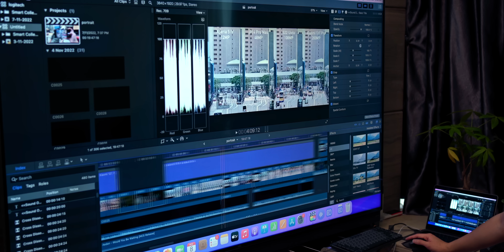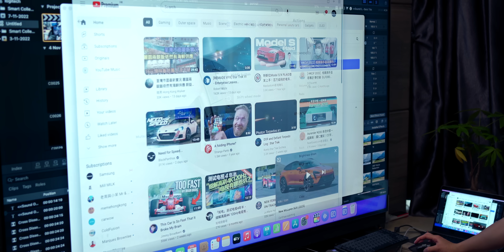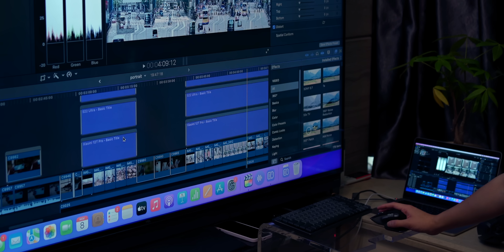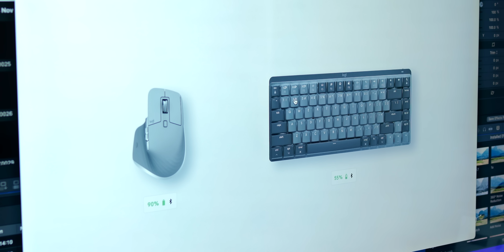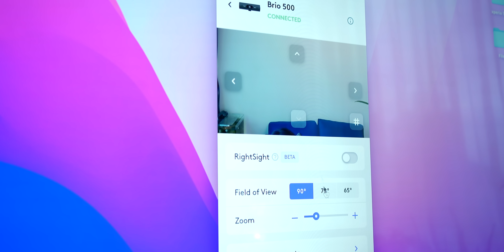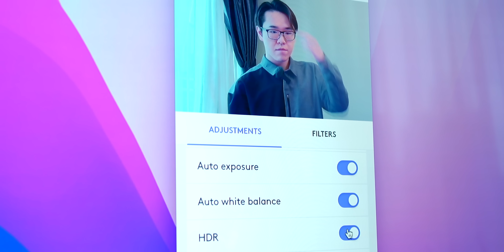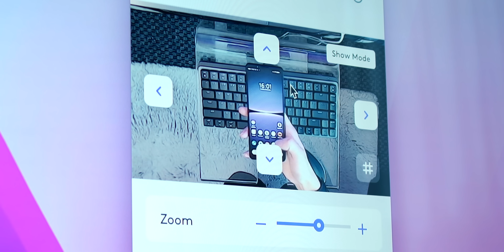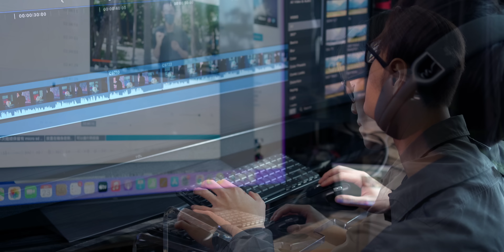Logitech MX Master 3S 評測、MX Mechanical Mini 無線機械鍵盤、Brio 500、Zone Vibe 100 全套裝備更新!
今次影片帶大家睇下最近我剪片工作或者娛樂消閒的電腦配備。雖然我大部分時候用 Laptop，但都有想用大螢幕剪片的時候！所以我平時會用 75" 電視作為電腦螢幕顯示，配合今次影片贊助 Logitech 一套無線鍵盤 (MX Mechanical Mini 機械鍵盤)、滑鼠 (MX Master 3S for Mac)、耳機 (Zone Vibe 100)，以及擁有多項先進功能的 Webcam (Brio 500)，終於成就出今次影片向大家展示的完整裝置設備！

趁週年感謝祭 Master 3S + MX Mechanical 去LogitechClub網店成套買 仲有額外95折同好吸引嘅禮品送添

00:00 - 01:50 Intro / 裝備簡介
01:53 - 05:39 Mouse / MX Master 3S
05:42 - 08:13 Keyboard / MX Mechanical Mini
08:15 - 11:30 Web Cam / Brio 500
11:32 - 14:04 Headphone / Zone Vibe 100
14:08 - 14:42 ending / 總結